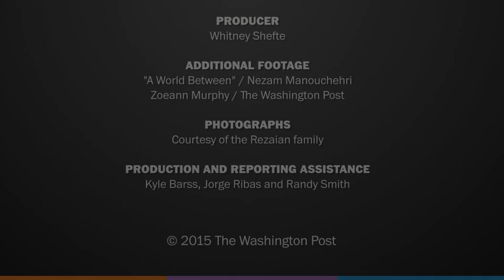One year in prison: Post journalist Jason Rezaian is still not free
Washington Post Tehran correspondent Jason Rezaian was arrested one year ago on July 22, 2014. He is currently on trial in Iran for espionage charges. The U.S. government, The Post, the Committee to Protect Journalists and his family all say he was simply working as a journalist and that he should be freed immediately.